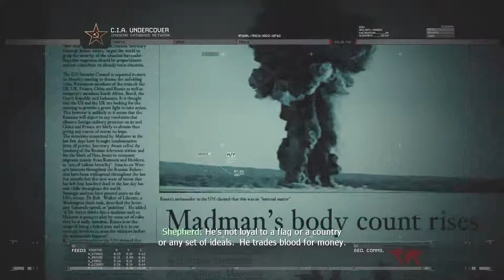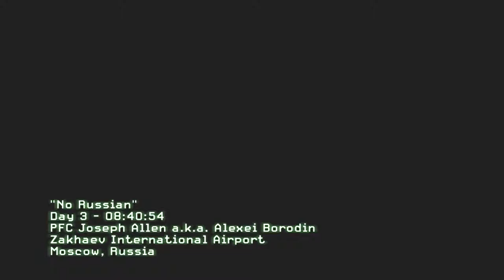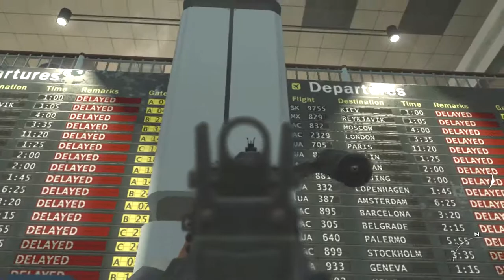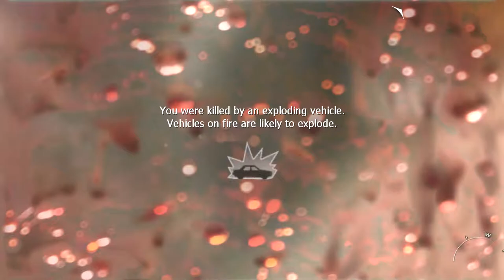No Russian | Modern Warfare 2 Let's Play Walkthrough Part 3